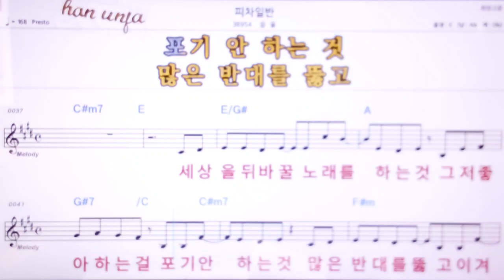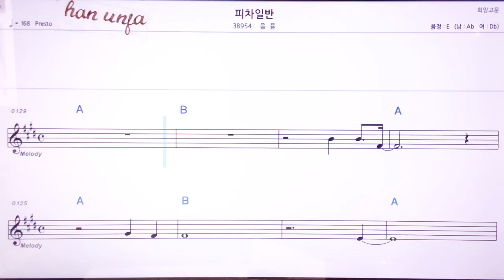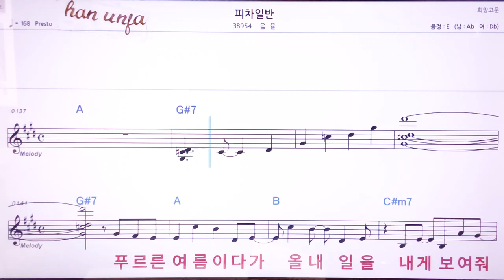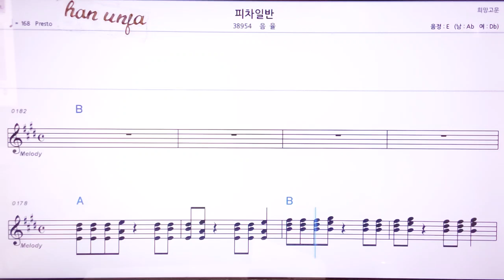💖피차일반/음율 👍MR,노래방, 악보, 코드,Karaoke With Sheet Music